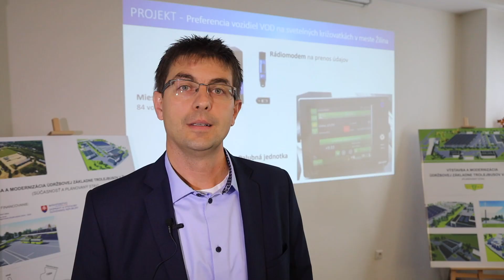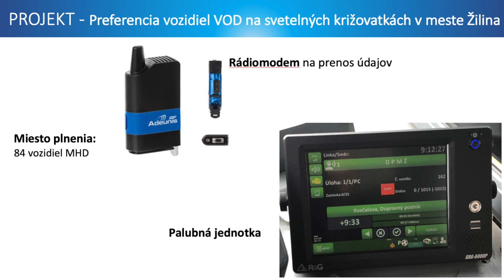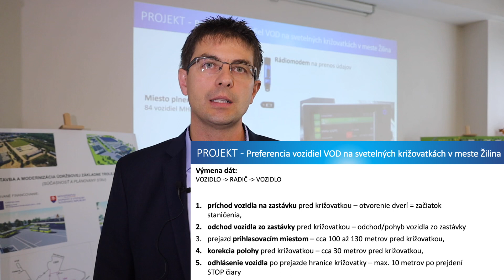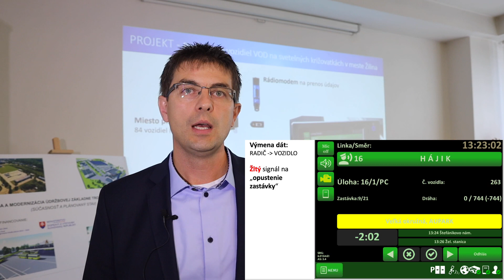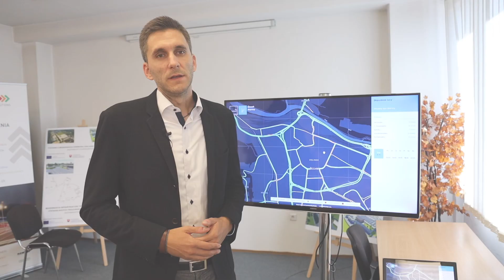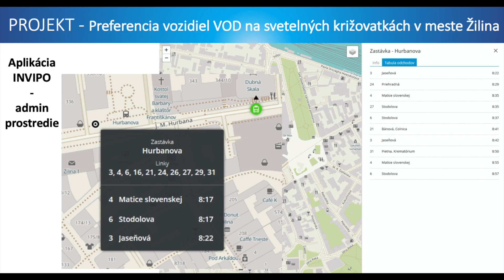Uprednostňovanie vozidiel MHD na žilinských križovatkách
Vo videu predstavujeme projekt preferencie vozidiel mestskej hromadnej dopravy na svetelných križovatkách v Žiline. Funguje tak, že na poslednej zastávke pred križovatkou dostane vodič od radiča križovatky pokyn, kedy má opustiť zastávku, aby vozidlo prešlo križovatkou na zelenú. Preferencia je selektívna, radič križovatky uprednostňuje tie vozidlá MHD, ktoré oproti grafikonu majú meškanie.